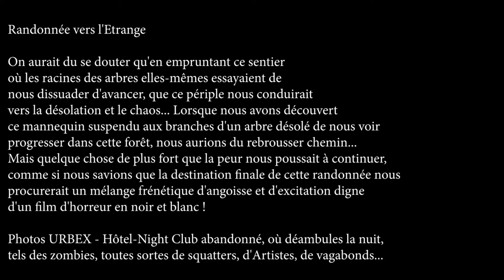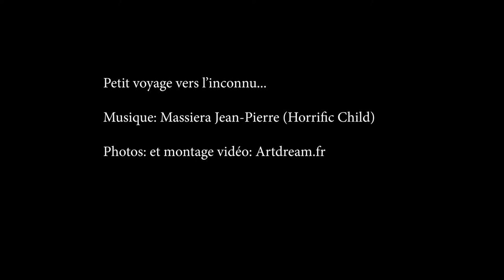Randonnée vers l'Etrange - avec Massiera Jean-Pierre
Randonnée vers l'Etrange
On aurait du se douter qu'en empruntant ce sentier où les racines des arbres elles-mêmes essayaient de nous dissuader d'avancer, que ce périple nous conduirait vers la désolation et le chaos... Lorsque nous avons découvert ce mannequin suspendu aux branches d'un arbre désolé de nous voir progresser dans cette forêt, nous aurions du rebrousser chemin...
Mais quelque chose de plus fort que la peur nous poussait à continuer, comme si nous savions que la destination finale de cette randonnée nous procurerait un mélange frénétique d'angoisse et d'excitation digne d'un film d'horreur en noir et blanc !
Photos URBEX - Hôtel-Night Club abandonné, où déambulent la nuit, tels des zombies, toutes sortes de squatters, d'Artistes, de vagabonds...